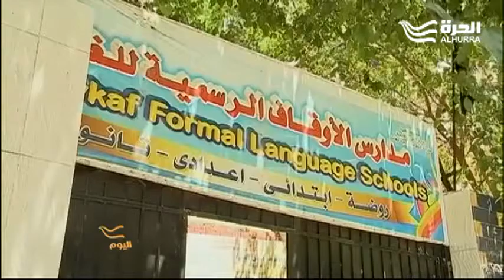تعلم اللغات.. يفيد أم يشتت الصغار؟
جدل يدور في مصر على خلفية الإعلان عن نظام تعليمي جديد